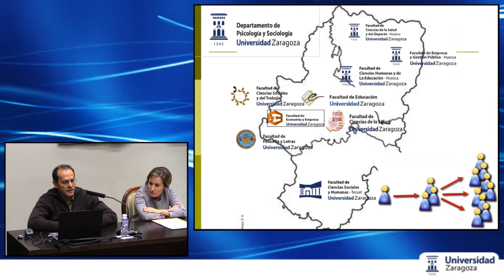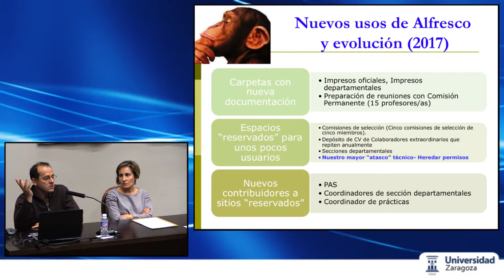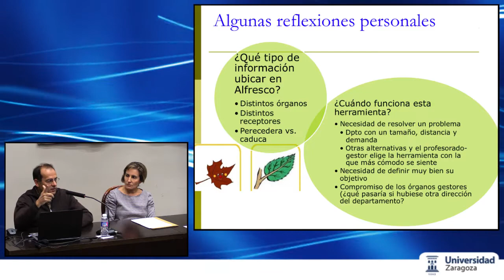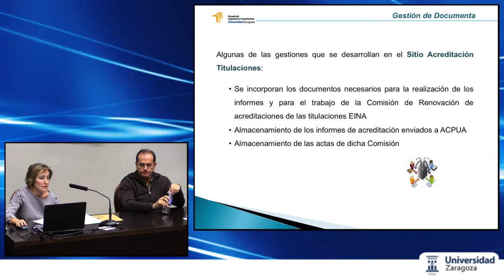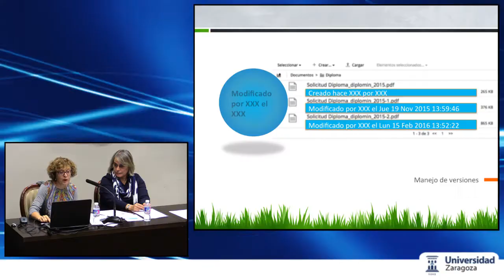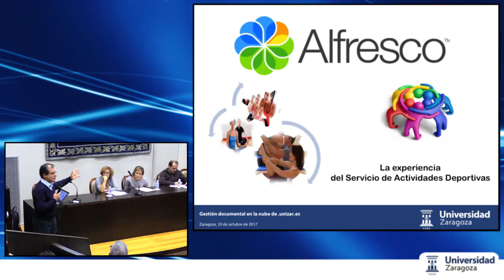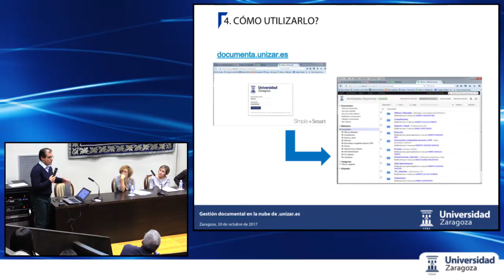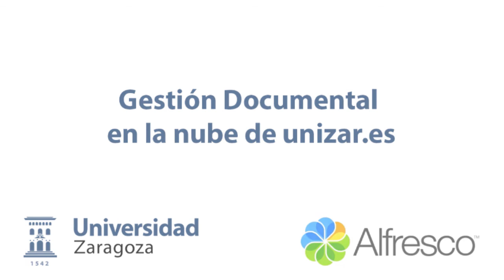Gestión Documental en la nube de unizar.es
Experiencias de Gestión Documental en la nube de unizar.es.

Organizado Vicerrectorado de Tecnologías de la Información y de la Comunicación.

- La experiencia de un Departamento: 00:05:37
 ◦ Santos Orejudo Hernández, Director del Departamento de Psicología y Sociología.

- La experiencia de un Centro: 00:30:46
 ◦ ​Ana Martínez Benito, Jefa de Negociado de Calidad en la Escuela de Ingeniería y Arquitectura

- La experiencia de un Centro: 00:41:51
 ◦ Concepción Bueno Gracia, Subdirectora del Instituto de Ciencias de la Educación.
 ◦ Isabel Ubieto Artur, Secretaria del Instituto de Ciencias de la Educación.

- La experiencia de una Sección: 00:57:30
 ◦ Alberto Sánchez Biec, Director Técnico del Servicio de Actividades Deportivas.

30 de octubre de 2017. Sala Pilar Sinués. Paraningo Universidad de Zaragoza